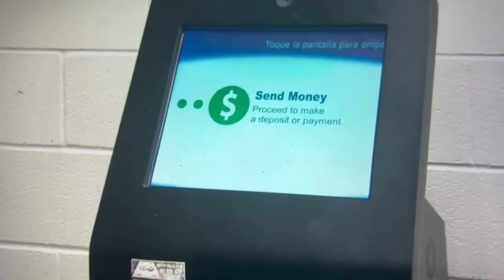TEA ON youngdolph ACCUSED K#LLERS @ORANGEMOUND QUETTE AND corneliussmith!!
SOME EXCLUSIVE TEA ON orangemound QUETTE AND corneliussmith !!